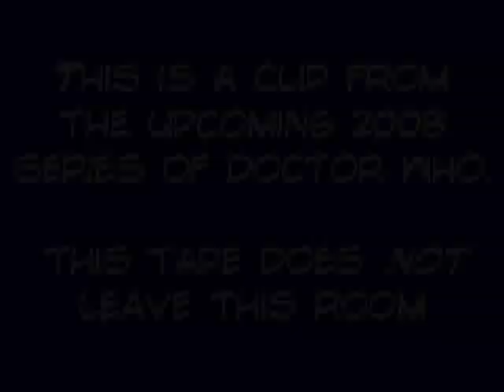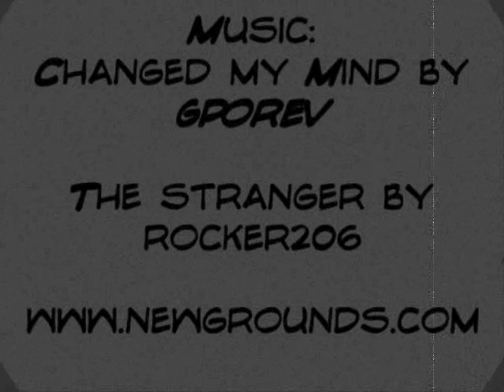Doctor Who 2008 clip (David Tennant and Catherine Tate)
Lots of Doctor Who fans have been frightened to hear that Catherine Tate will be becoming a new companion. I've based her character on one of her own characters. Lauren Cooper, the "Am i bovvered" girl.
(More for british audiences)
but hope everyone likes it.

Uncredited Evil Voice, with the Jason 'Mounce' Mounce

Also Courtney Leacock stars as our Doctor at the end saying "WRONG!" Credit him also for the 'wrong' idea.